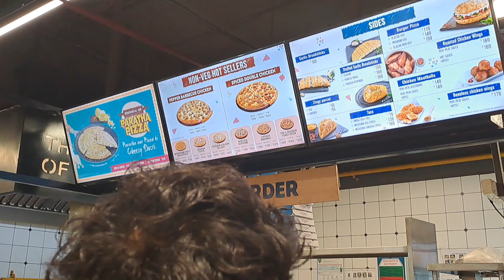LAST PARTY WITH CHACHU/GOING TO SSC GD DUTY/sscgd2021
CHACHU AB SSC GD KI DUTY KE LIYE CHALE GYE HAN AB VO NAHI AAYENGE KUCH MONTH TAK TAB TAK AAP SAB KO MUJHE DEKHNA PADEGA
ALL THE BEST CHACHU AND BEST OF LUCK FOR YOUR DUTY
JALDI AAP SE DUTY KE UNIFORM M DEKHNA HAI 😄 BYE BYE 👋 TAKE CARE OF YOURSELF

Description